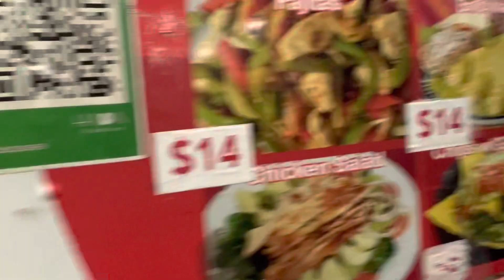Mexican Food truck.. mag tacos tayo 😃.